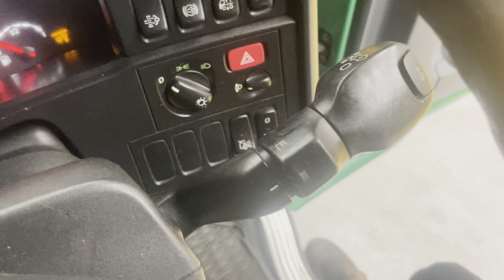New In Stocklist For Sale: SCANIA R450 *EURO 6* HIGHLINE 6X2 TRACTOR UNIT – 2016 – MX16 XGM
Scania R Series Highline High Roof Twin Sleeper Cab C/w 4 Point Air Suspension.
Scania 2 Pedal Opticruise Semi-Automatic Gearbox (Without Clutch Pedal).
Alloy Wheels.
Plated Weight : 44,000 Kgs.
Design Weight : 45,000 Kgs.
Mileage As Shown: 970,232 Kms.
Tested Until End : November 2024
Registration Number : MX16XGM
Spec Number : 33888